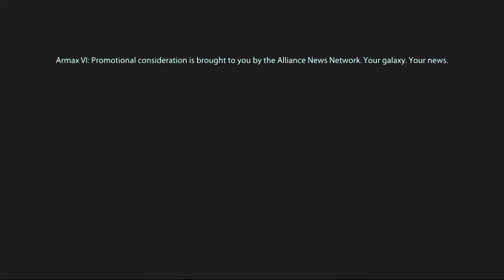Mass Effect 3 - Walkthrough - Part 78 - Citadel DLC - Part 10